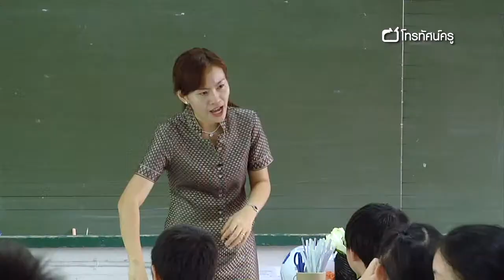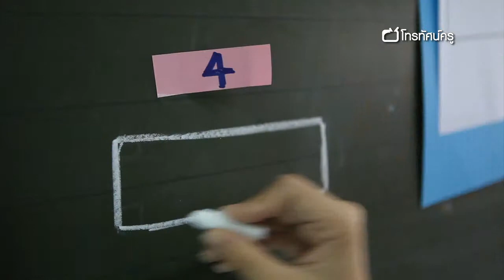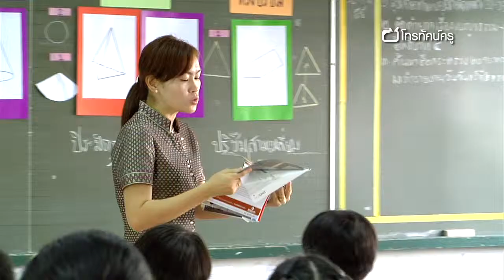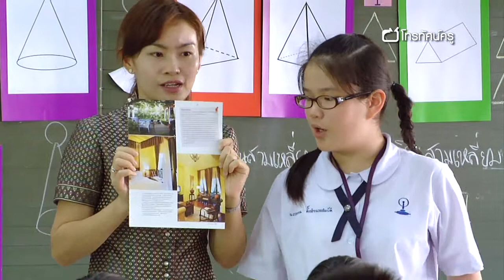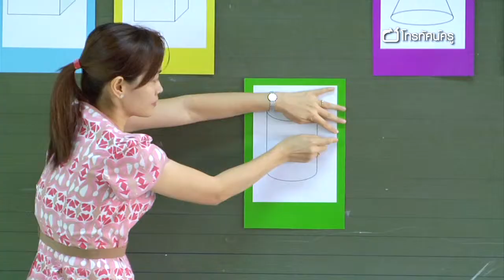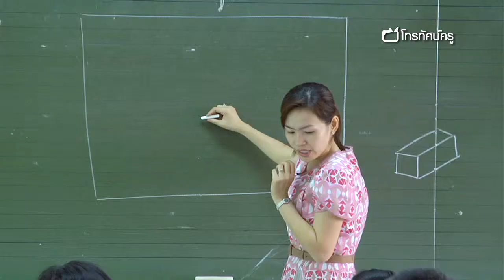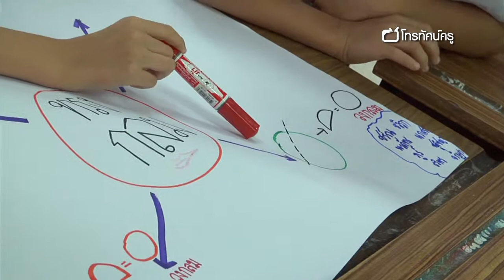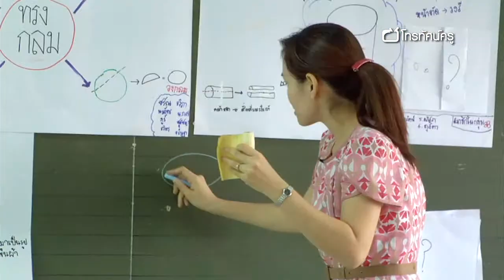คณิตฯ ประถม ภาพตัดขวางในเลขาคณิต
การสอนคณิตศาสตร์ในเด็กประถมตอนปลายในเรื่องของเรขาคณิต นักเรียนบางคนมักมีปัญหาในเรื่องการมองภาพ เขาจะยังจินตนาการไม่ค่อยออกว่าสิ่งของต่าง ๆ ในชีวิตประจำวันนั้นมีรูปทรงแตกต่างกันออกไปอย่างไร และปัญหาอีกอย่างในเรื่องรูปทรงเรขาคณิต คือ ภาพตัดขวาง  อ.พิมพ์พรจึงใช้วิธีการง่าย ๆ เพื่อช่วยให้นักเรียนมองภาพออก โดยการนำผลไม้มาให้นักเรียนได้หั่นเป็นรูปทรงต่าง ๆ เมื่อนักเรียนได้ลงมือปฏิบัติก็จะเกิดการเรียนรู้ที่จดจำไปตลอด